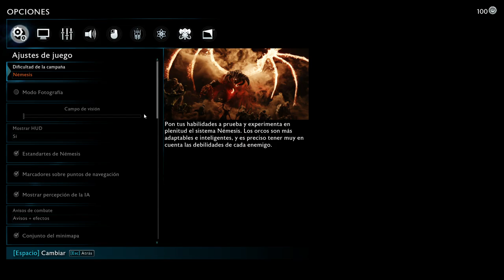Middle Earth: Shadow of War - cap.1 - Hora de volver al ruedo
¡Vuelve Talion!